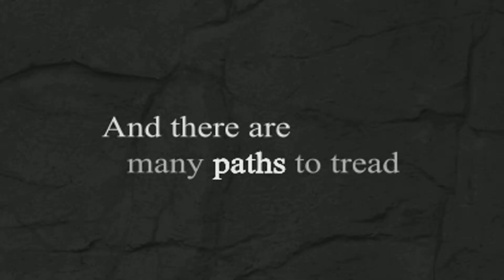Reel 2012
This is a demo reel displaying different projects I have worked on in the past as a taste of what I can do.